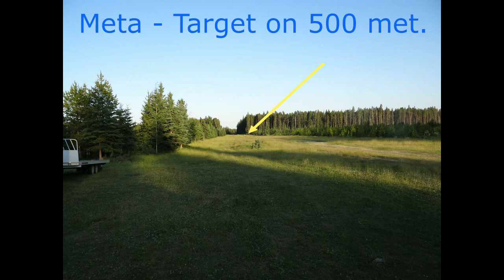🍁 Kampiranje i relaksacija - Nezaboravni odmor! Camping and relaxation - Unforgettable.! 2020.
Evo vam ponovo jedan Photo VIDEO  - Kolaž, sa kojim cete uzivati u predivnoj prirodi i oblasti u kojoj kampiramo ..! Hvala što me pratite , takodje na komentarima , postavite koji LIKE & SHARE & SUBSCRIBE ..(pretplatite se na kanal) Uvijek zahvalan na svemu .! Thx i srdačan pozdrav svima na kanalu.! 👌💕